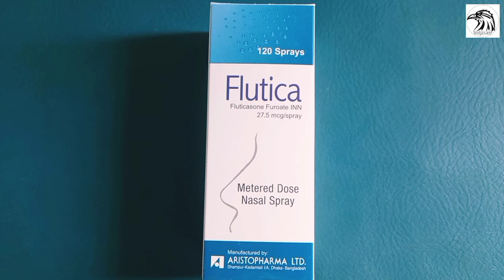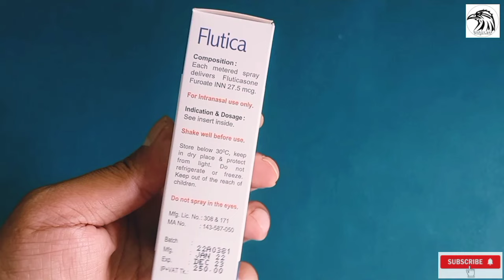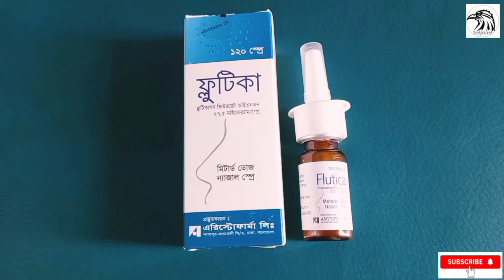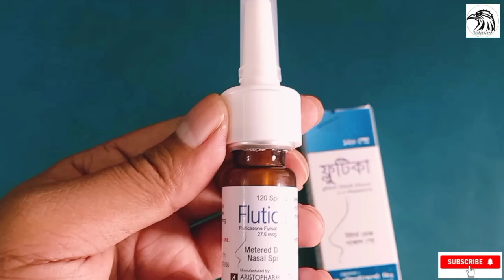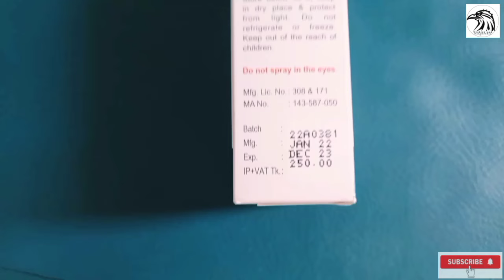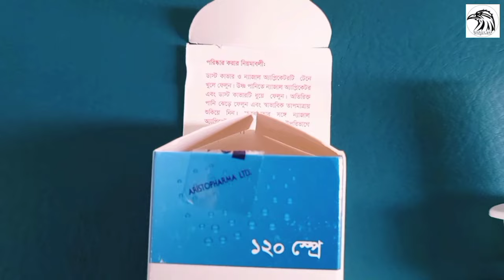Flutica Nasal Spray | নাকের পলিপাস চিকিৎসার ঔষধ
নাকের পলিপ রোগের বিরুদ্ধে বাজারের সেরা ঔষধ টি হল ফ্লুটিকা ন্যাজাল স্প্রে । একজন ডাক্তার সফলতার সাথে এই ন্যাজাল স্প্রে টি প্রেস্কক্রিপশন করে থাকেন। ফ্লুটিকা ন্যাজাল স্প্রে টি বাজারে নিয়ে এসেছে এরিষ্টো ফার্মা লিমিটেড। আর প্রতিবার স্প্রেতে পাওয়া যায় ২৭.৫ মাইক্রোগ্রাম ফ্লুটিকাসন ফিউরয়েট।

আরও জানতে ফেসবুকে নক করতে পারেন

ফ্লুটিকা ন্যাজাল স্প্রে ব্যবহার এ নাকের পলিপ, সিজনাল এবং পেরিনিয়াল এলারজিক রাইনাইটিস দূর হয়ে যায়। এর ফলে মাথা ব্যথা, হাচি, কাশি, নাকের দুরঘন্ধ চলে যায় এবং নাক খুলে যায়। নাক দিয়ে শ্বাস নেয়া বা ছাড়া যায় খুবি আরাম ভাবে।

ফ্লুটিকা ন্যাজাল স্প্রে ব্যবহার করাও খুবই সহজ। যাদের বয়স ১২ বছরের উপরে তারা প্রতি নাকের ছিদ্রে ২ টা স্প্রে করতে হবে আর শুধু মাত্র দিনে একবার।রোগটির তীব্রতা কমে আসলে ১ টা স্প্রে দিনে একবার ব্যবহার করলেই হবে।

আর ২ বছরের উপরে কিন্তু ১২ বছরের নিচে তাদের ক্ষেত্রে প্রতি নাকের ছিদ্রে ১ টা স্প্রে করতে হবে দিনে একবার। এটি দিয়ে মোট ১২০ বার স্প্রে করা যায়। মোটামোটি ১ থেকে দের মাস ব্যবহারে এই রোগ থেকে মুক্তি সম্ভব।
সঠিক ডোজ সম্পর্কে জানতে ব্যবহার করার আগে একজন ডাক্তারের পরামর্শ গ্রহন করুন।

তবে ফ্লুটিকা ন্যাজাল স্প্রে ব্যবহার এর ক্ষেত্রেও কিছু সতর্কতা অবলম্বন করতে হবে। যেমন ২ বছরের নিচে শিশুদের  ক্ষেত্রে এটি ব্যবহার করা যাবে না।আর আপনি যদি প্রেগ্ন্যাসি ও স্তন দান কারী মা হয়ে থাকেন তাহলে এটি ব্যবহার এর আগে একজন ডাক্তারের পরামর্শ নিন। কারন এই সময়ে আপনি ফ্লুটিকা ন্যাজাল স্প্রে টি ব্যবহার এর উপযোগী কিনা তা আপনার শারীরিক কন্ডিশন দেখে তিনি বলে দিবেন।

ফ্লুটিকা ন্যাজাল স্প্রে  ব্যবহার এর আগে বোতল টি ভালো করে ১০ সেকেন্ড সময় ধরে ঝাকিয়ে নিতে হবে।
আর ফ্লুটিকাসন ফিউরয়েট এর প্রতি অতি সংবেদনশীল থাকলে এটি ব্যবহার থেকে বিরত থাকতে হবে। এছাড়া নাক দিয়ে রক্ত পড়ার অসুখ থাকলে, নাকের আলসার, সারজারি, বা ক্ষত থাকলে ঔষধ টি ব্যবহার করা যাবে না।

আর এটি ব্যবহার এ তেমন কোন প্রারশ প্রতিক্রিয়া নেই৷ তবে কারো কারো ক্ষেত্রে মাথা ব্যথা,নাকে ব্যথা,পানি পড়া ইত্যাদি হতে পারে। লক্ষন গুলি বেশি মাত্রায় ধারন করলে ব্যবহার বন্ধ করে আপনার ডাক্তারকে বিষয়টি অবহিত করুন।

ফ্লুটিকা ন্যাজাল স্প্রে আপনার কাছের যে কোনো ঔষধ এর দোকানেই পাবেন। কেনার আগে এর উৎপাদন তারিখ ও মেয়াদ উত্তির্ন তারিখ দেখে ক্রয় করুন। এর সকল ঔষধ ডাক্তারের পরামর্শ নিয়ে ব্যবহার বা সেবন করুন এবং শিশুদের নাগালে বাইরে রাখুন।

ফ্লুটিকা ন্যাজাল স্প্রে  এর মুল্য ২৫০ টাকা মাত্র। কেনার পর ঔষধ টি ভালো ভাবে সংরক্ষণ করুন। এবং কিছু দিন পর পর ডাস্ট কভার ও এপ্লিকেটর টি পরিষ্কার করুন।

Flutica Nasal Spray
নাকের পলিপাস চিকিৎসার ঔষধ
নাকের পলিপাস দূর করার ঔষধ
flutica uses
flutica spray uses
নাকের মাংস কমানোর উপায়
নাকের মাংস বাড়ার চিকিৎসা
নাকের মাংস বৃদ্ধির লক্ষণ
nasal spray
নাকের পলিপাস এর চিকিৎসা
নাকের পলিপাস এর ঘরোয়া চিকিৎসা
নাকের পলিপাস দূর করার উপায়
নাকের পলিপাস হোমিও চিকিৎসা
নাকের পলিপাস দূর করার প্রাকৃতিক উপায়
nose polyps treatment bangla
nasal polyps treatment
নাকের মাংস বৃদ্ধি অপারেশন